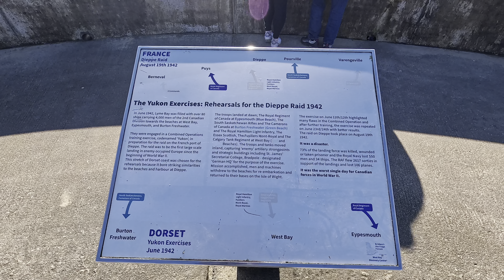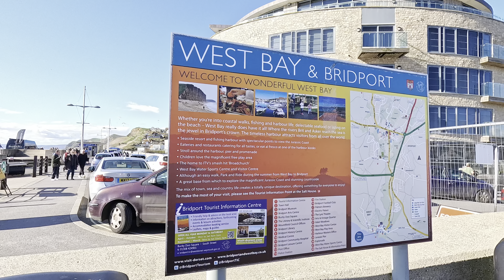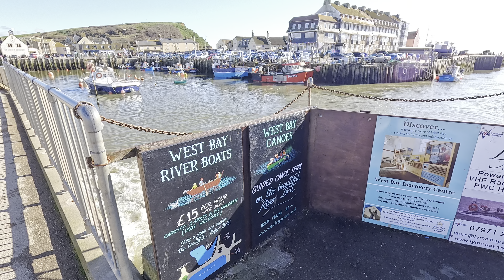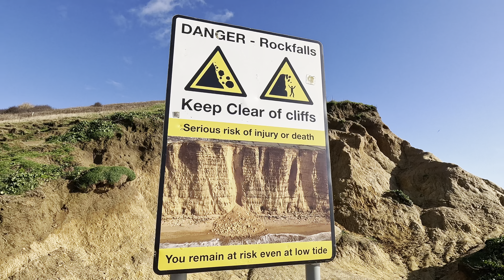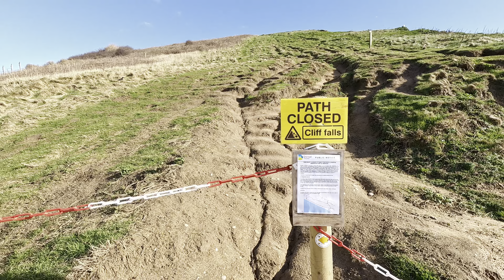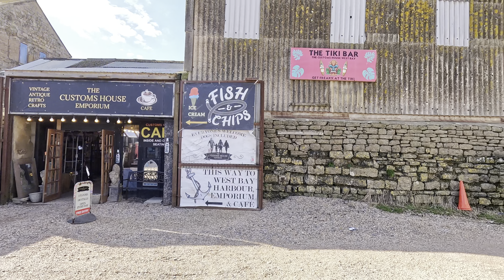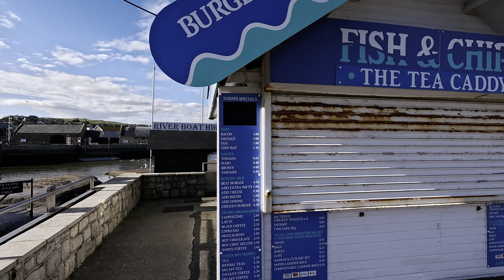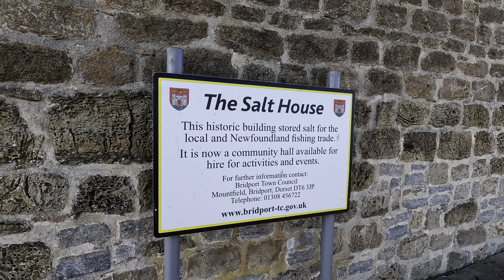🇬🇧 Jurassic Coast - Walking in West Bay in Dorset in England - 4K UHD video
The Jurassic Coast is a World Heritage Site on the English Channel in Devon and Dorset. It stretches for 96 miles (154 kilometers). In todays video we will be walking in West Bay -  a small harbour and resort located approx. 1.5 miles south of Bridport.